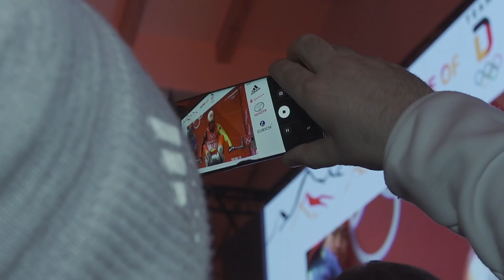🥇🥈🥉 Peiffer, Althaus & Doll mit Gold, Silber und Bronze | Team Deutschland | PyeongChang 2018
Im deutschen Haus gehen die Siegesfeiern weiter. Die beiden Biathlethen Benedikt Doll und Arnd Peiffer feiern ihre jeweiligen Erfolge zusammen mit Katharina Althaus, die Silber beim Skispringen gewann.